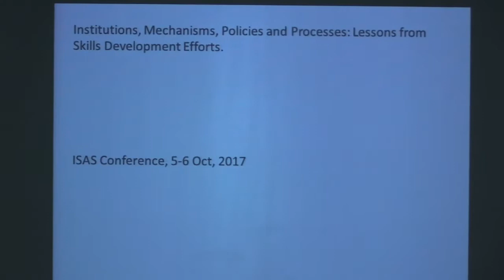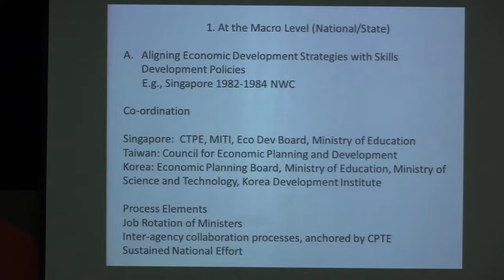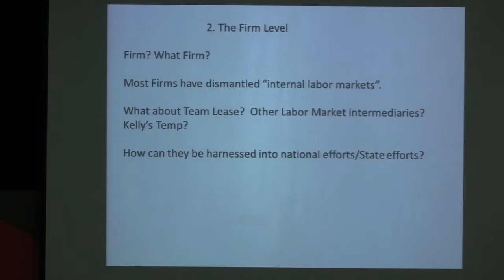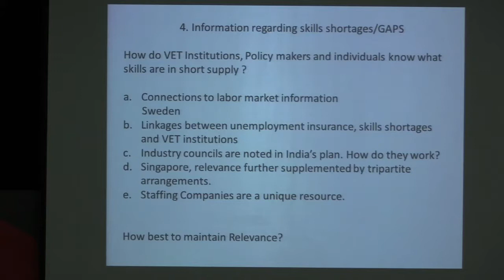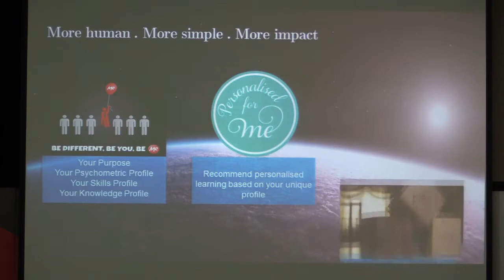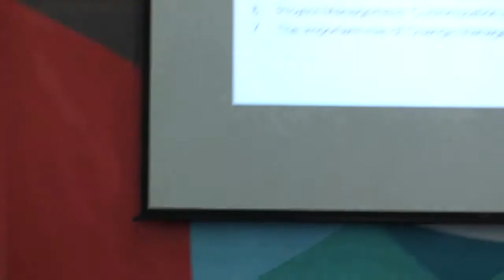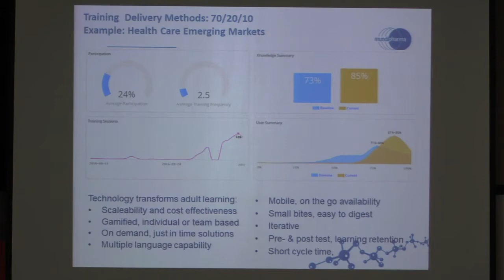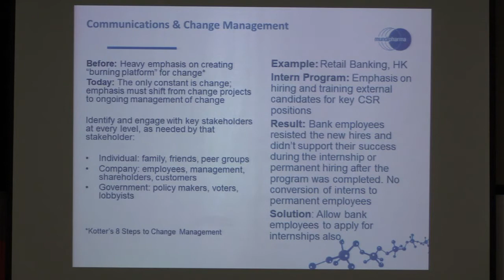Skills Development : Legacy, Current Challenges & Planning for the Future - Part 6 (6 Oct 2017)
Skills Development - Legacy, Current Challenges and Planning for the Future: Insights from the Indian, Southeast and East Asian Experience

Session 4: Challenges in Skills Upgrading and Reskilling – through what institutional mechanisms and institutions do these economies carry out skills upgrading and re-skilling; alternative paradigms

Chairperson
Dr Iftekhar Chowdhury
Principal Research Fellow

Speakers
Professor Sarosh Kuruvilla
Andrew J Nathanson Family Professor of Industrial Relations
Asian Studies and Public Affairs
Cornell University, United States

Ms. Betty Lau (TBC)
Global Learning Director of Leadership & Business Skills, Unilever

Ms Linda Downs (TBC)
Chief Human Resources Officer
Mundipharma